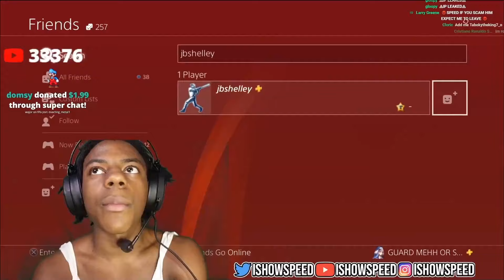iShowSpeed Plays a 100$ Wager on FIFA 🎮😭😂 | (Full Video)